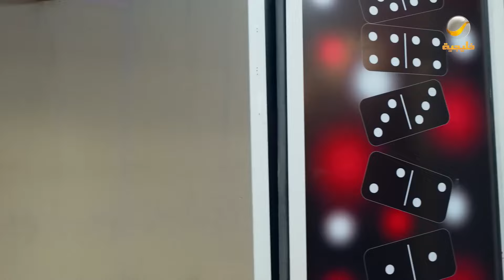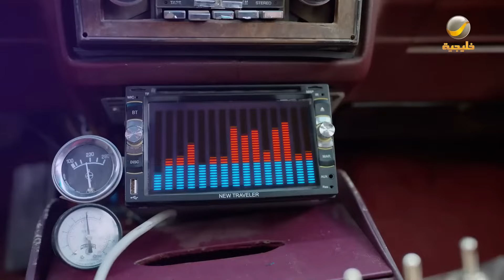عامر صار يفهم لغة السيارات ويتكلم معها عجيييب والله